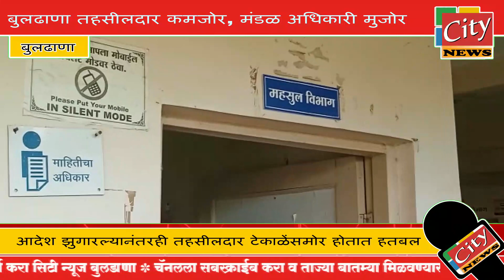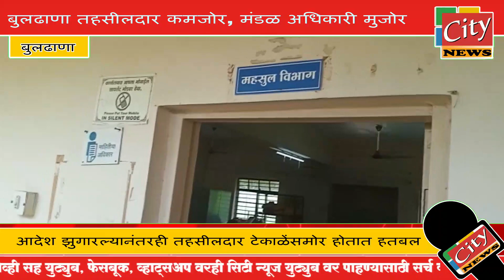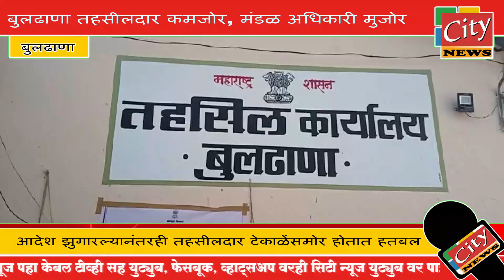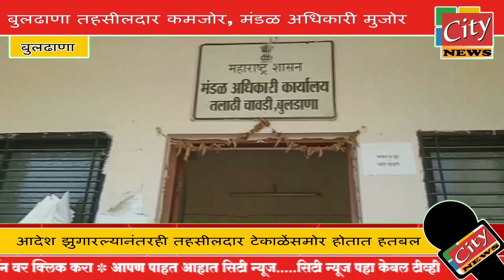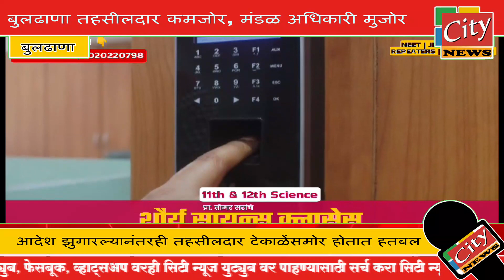बुलढाणा तहसीलदार कमजोर, मंडळ अधिकारी मुजोरआदेश झुगारल्यानंतरही तहसीलदार टेकाळेंसमोर होतात हतबल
बुलढाणा तहसीलदार कमजोर, मंडळ अधिकारी मुजोर,
आदेश झुगारल्यानंतरही तहसीलदार टेकाळेंसमोर होतात हतबल